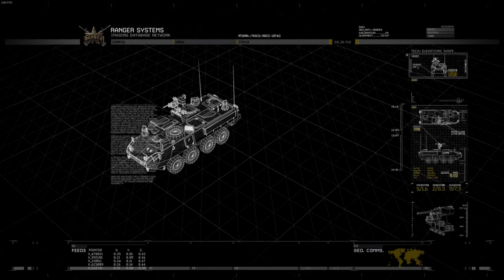Call of Duty: Modern Warfare 2 | Exodus - 8th | 60FPS | No Commentary | 2022